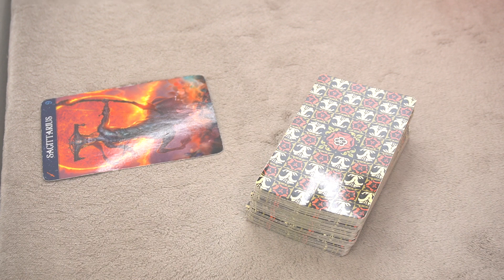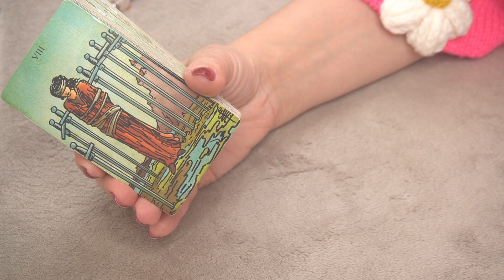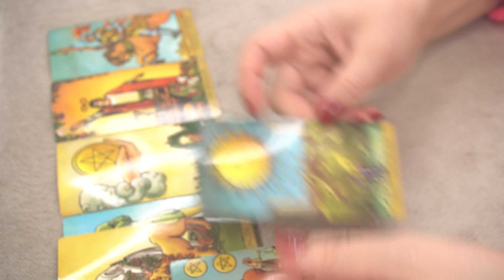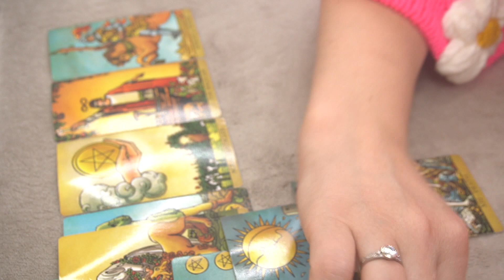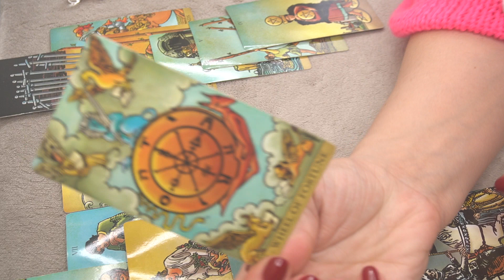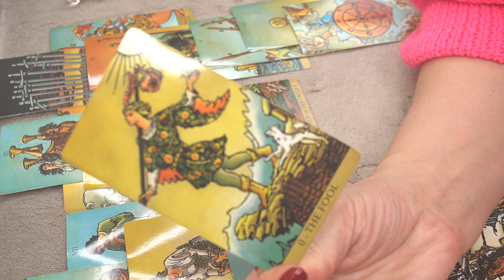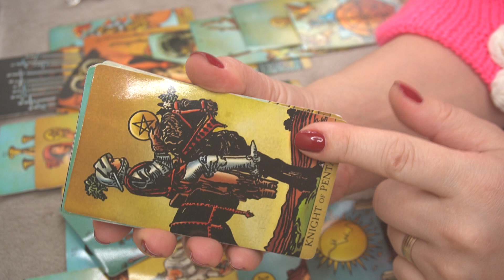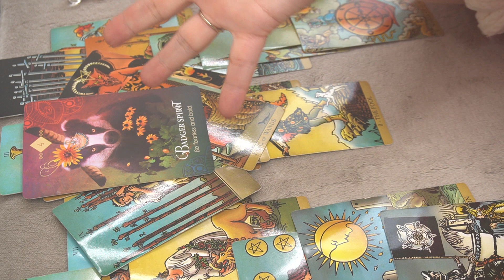SAGITTARIUS ♐️ DECEMBER 2022 GENERAL READING * THIS IS YOUR MONTH TO SHINE YOUR LIGHT - BE BOLD*